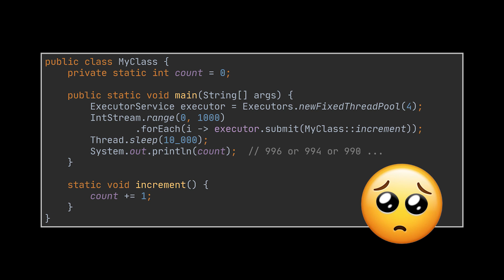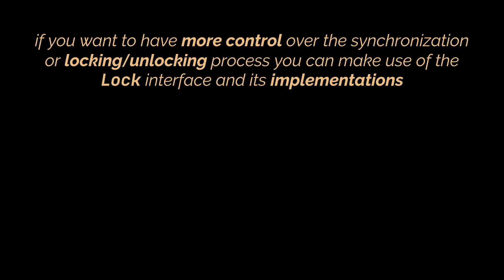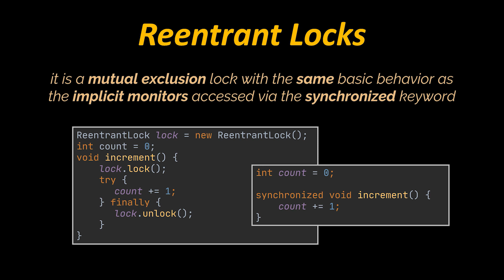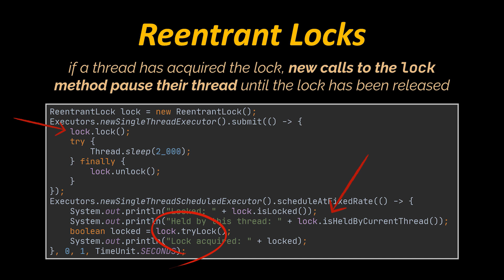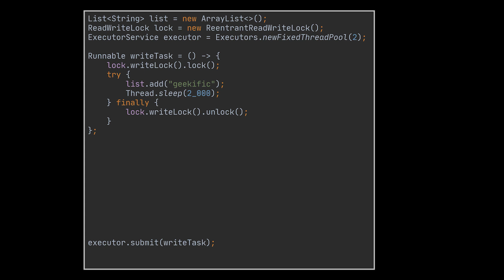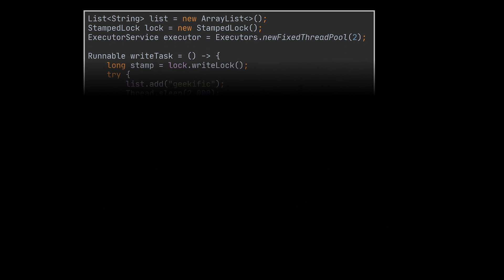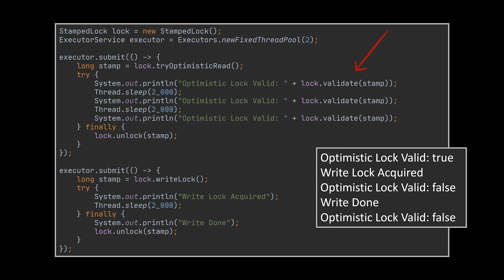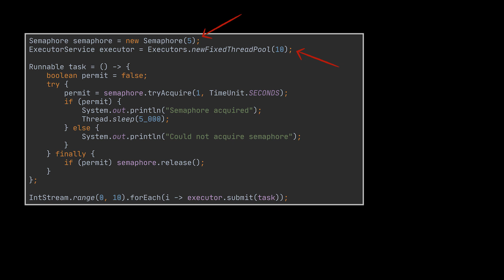Locks, Monitors and Semaphores Explained in Java | Synchronized | Optimistic Locking | Geekific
In the previous video of this series we learned how to execute code in parallel via executor services, in today's video we will dive deeper in the topic and explore monitors, locks and semaphores.

Timestamps:
00:00 Introduction
00:22 Synchronized
01:25 Monitors
03:00 Locks
08:26 Semaphores
09:31 Thanks for Watching!